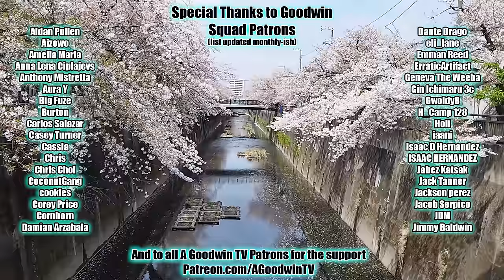HUNTER x HUNTER episode 108 reaction and commentary: Gungi x of x Komugi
The Hunter x Hunter reaction and commentary series continues with episode 108, Gungi x of x Komugi.

In Hunter x Hunter 108, Gungi x of x Komugi, Pouf is in danger of losing the King, the King is in danger of losing himself to Komugi, Komugi is in danger of birds for some reason.

Hunter x Hunter Synopsis: Did we just become best friends?